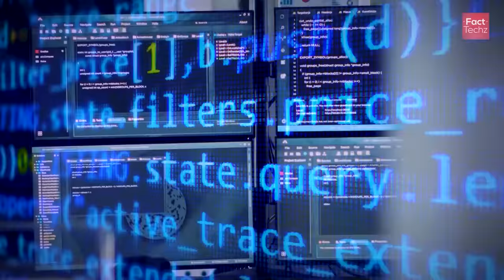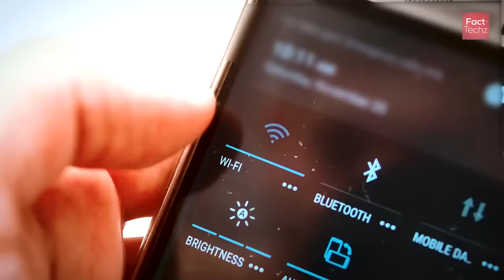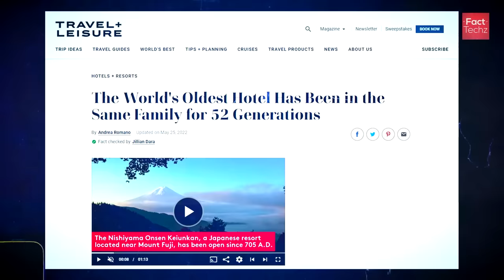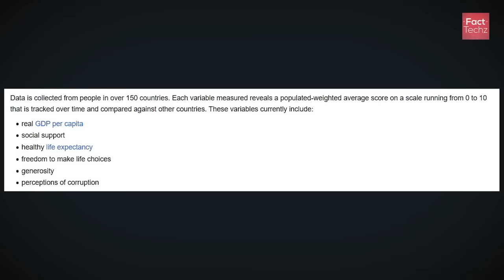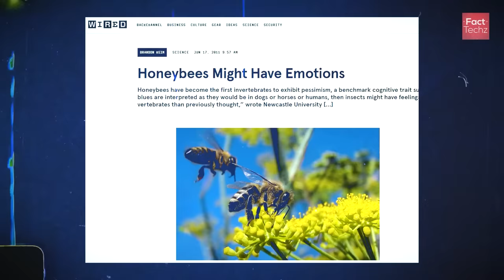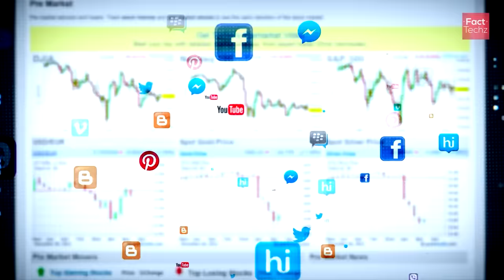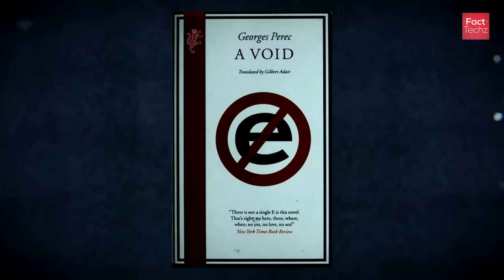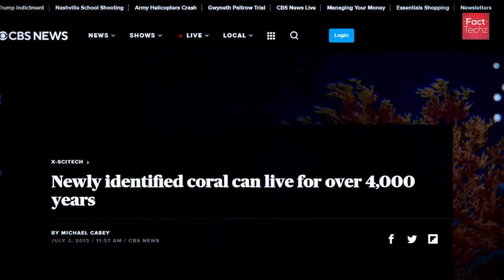क्या A.I ( Artificial Intelligence) एक खतरा है? Can AI Be Dangerous & Various Random Facts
Can AI (Artificial Intelligence) become conscious ? Can they get digital emotions?

Which is the most skinniest skyscraper in the world? Why Jupiter's poles have so many gas tornadoes? Which is the highest living biological creature?

Let's explore some random enigmatic facts in this episode 275 of TEF (Top Enigmatic Facts).

Here are the video content timestamps:

00:00 Intro
00:45 Artificial Intelligence and Elon Musk
08:27 Radiation Capsule
9:54  Pacific Garbage Area
10:12 World's Skinniest Skyscraper
10:40 Tibet's Mysterious Book House
11:07 The Big Lights on Movie Sets
11:53 Boston's Amazing Underground Highway
12:16 RMS Titanic
12:39 World's Most Expensive Helmet
13:31 Akshay Kumar's Selfie World Record
14:10 Skin Layers
14:45 Wrap Around Spider
15:23 Solar Energy in Liquid Form
16:00 Most Amazing Deers on Planets
16:30 Fingerprint on Keyboards
17:45 World's Oldest Hotel
18:32 The 5 Second Myth Explained
20:11 Japan's Mysterious Stones
20:43 Where do deleted files go?
23:01 World Hapiness Index
24:47 Why Breakups hurt?
27:37 Companion at bad times
29:25 Comparing Yourself with others
30:11 Mystery of Paul the Octopus
31:13 Mystery of Bees
31:44 Slowdown of Earth's Rotation
32:41 Forest Noise Amplifier
32:22 Mystery of Egypt and Pyramids
34:37 Ultra Wide Monitors
35:04 Geoid Image of the Earth
35:43 Jupiter Planet's Bottom Side Explained
36:17 First Indian to own a car
37:07 Best Friends Groups
38:08 Titanic's Ending Swimming Pool
39:28 Creative Ads Ideas
39:57 I don't care psychology
41:00 Most Visited websites of 2022
41:26 World's Smallest Artificial Heart
42:27 UP's Balia Fact
42:50 Weird Insurance Companies
43:57 Weird Gadgets
44:19 Why Do We Wear Clothes
47:50 Does Shadow has a weight?
48:50 Meaning of Dreams
50:38 Problems Faced by Astronauts
51:54 Book without the letter E
52:37 Why do we age?
56:21 Longest Living Animals on Earth

See you in the next enigmatic & scientific video full of knowledge.